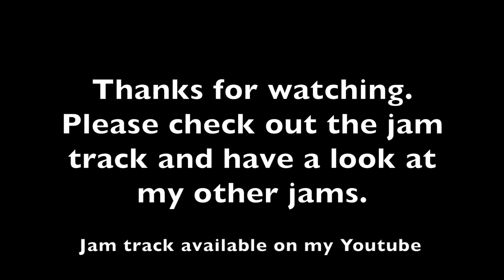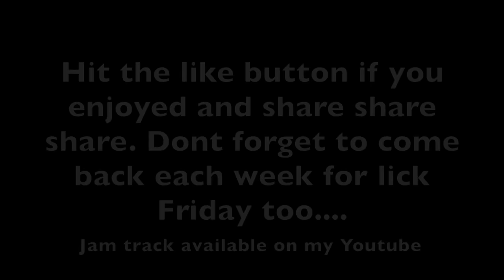Smooth Blues Rock Jam using a 1980's Strat and Blackstar HT CLub 40 demo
In this jam I use Pentatonic, Blues and Natural Minor scales and thats it. You can find all the scale shape on my I used a Fender 68 Reissue Stratocaster and my Blackstar HT Club 40 Deluxe.